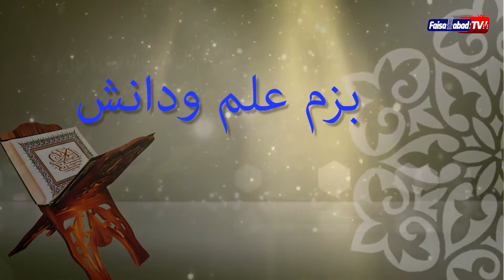BAZM-E- ELM-O-DANISH (Quran Ramzan or Pakistan)